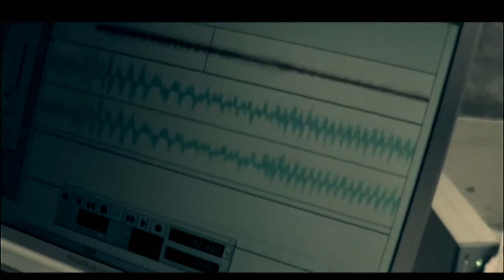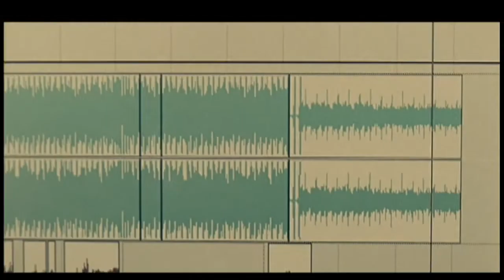Room 5 Feat. Oliver Cheatham – Music & You [HD] (Clip Officiel)